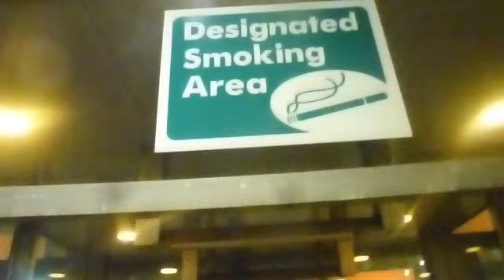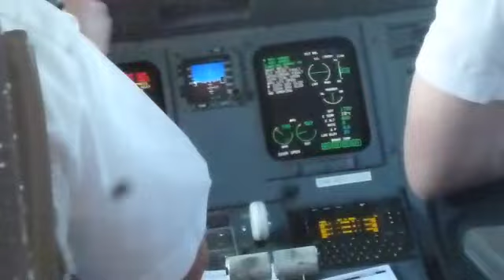Took off the Plane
USAIRWAY AIRPORT